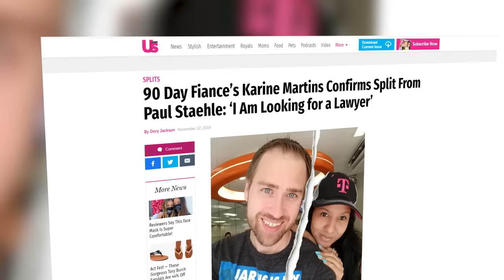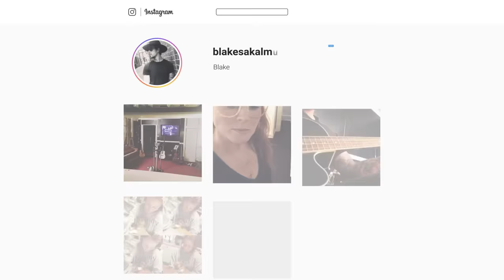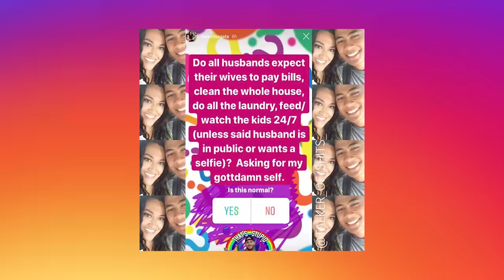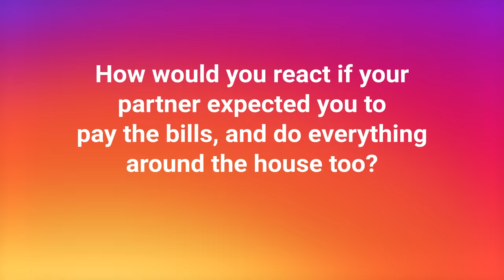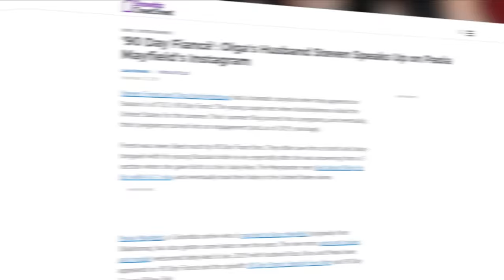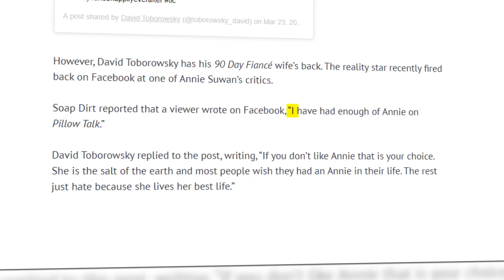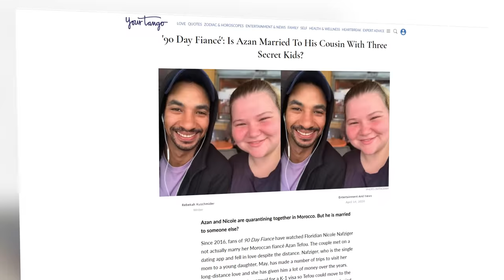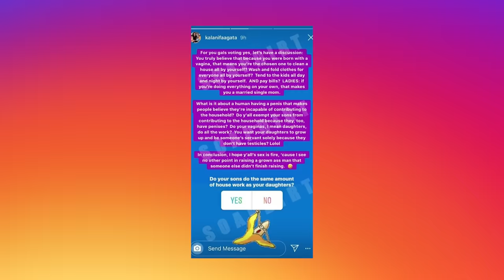90 Day Fiance Update - which couples are still together & who filed for divorce? PART 3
90 day fiance update PART 3. In this video we take a look at 90 day fiance couples who are still together, and those that filed for a divorce...

We feature some of our favourite couples that we just couldn't stop watching.  Keep watching until the end to for some shocking developments with Nicole and Azan!

0:23 - Paul and Karine update - did they divorce? Is Karine pregnant with another man's baby?
3:03 - Kalani and Asuelu - are they still together? What happened to their 2nd baby?
5:41 - Update on Steven and Olga - where are they now? Did they get married in USA?
8:01 - David and Annie now - what's the latest? Are they having kids?
9:55 - Azan and Nicole today - is Azan already married? And are they still together despite it?